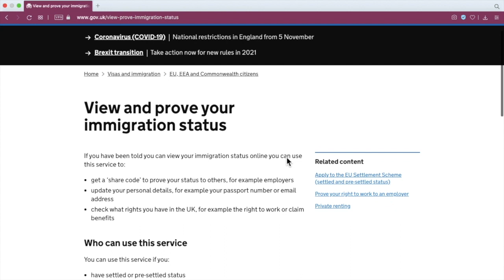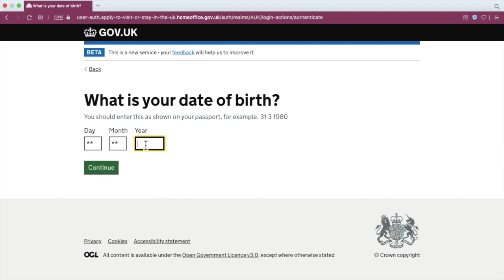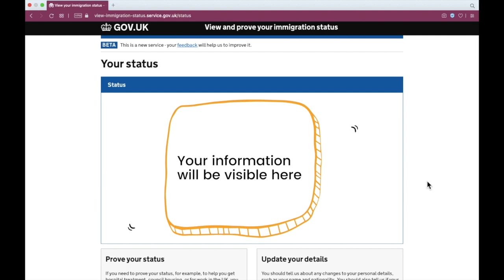Как да използвате своя статут на уседналост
Следвайте стъпките за да използвате своя статут на уседналост.

Превод: Алена Иванова, Settled UK